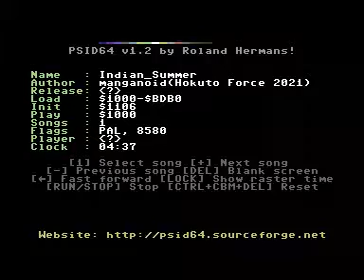SID MUSIC Commodore 64 =+ Indian Summer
Credits :
Released by : Hokuto Force
Year : 2021